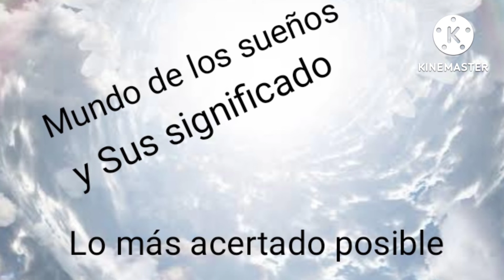Significado de soñar con el fin del mundo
Es el significado de soñar con el fin del mundo,lo más acertado posible.